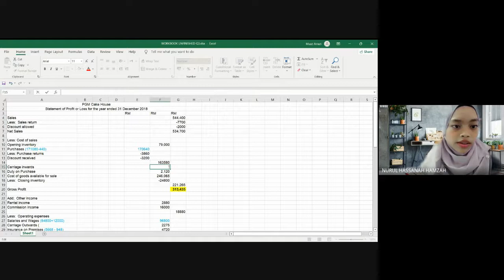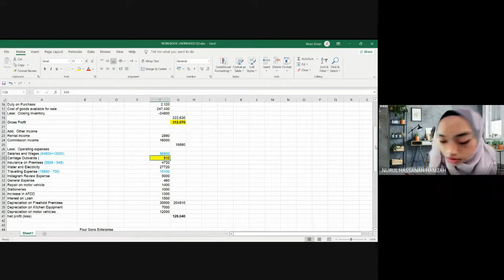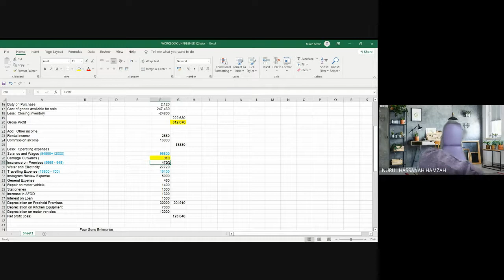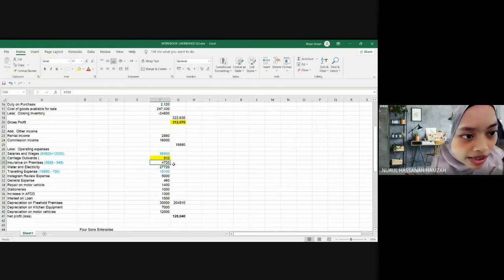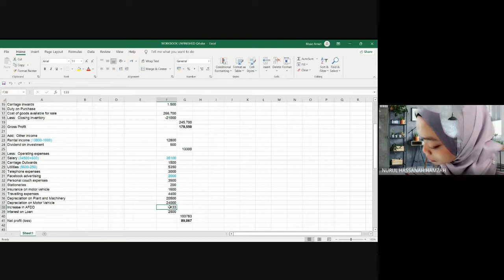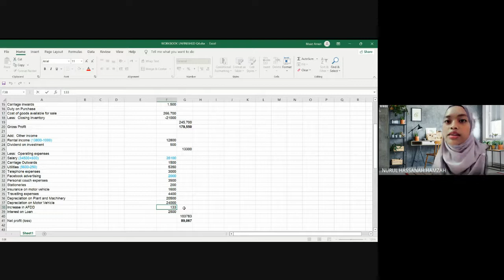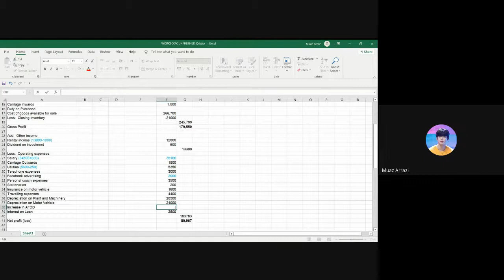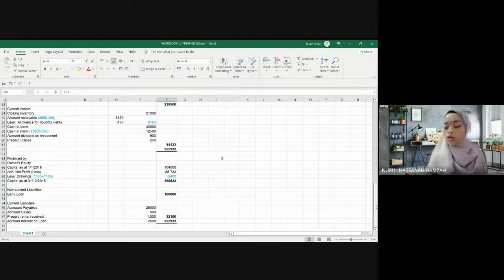ACC117/ACC106: WORKBOOK, CHAPTER 6, COMPREHENSIVE QUESTIONS 3 & 4. DISADVANTAGE OF AFDD FORMULA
Question 3(pg50)
Net Sales:RM534,700
Gross Profit:RM312,070
Other Income:RM18,880
Expenses:RM204,930
Net Profit:RM126,020

Total NCA:RM274,420
Total CA:RM154,968
Total OE:RM389,988
Total NCL:RM20,000
Total CL:RM19,400

Question 4(pg55)
Net Sales:RM425,250
Gross Profit:RM179,550
Other Income:RM13,300
Expenses:RM104,117
Net Profit:RM88,733

Total NCA:RM238,500
Total CA:RM84,433
Total OE:RM190,833
Total NCL:RM100,000
Total CL:RM32,100